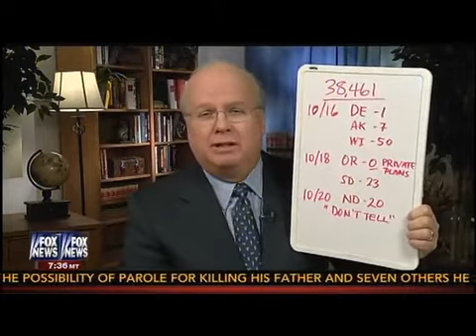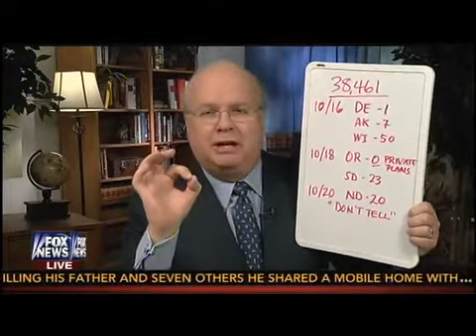Only Six People Signed Up for Obamacare on First Day, and Megyn Kelly is Shocked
10/31/13 - A new report by CBS News reveals that an internal memo from the Centers of Medicare and Medicaid Services the day after the Obamacare website launched says that only six people signed up for the health care program on its first day, even as administration officials were touting millions of website visitors.  The memo was handed over to the House Oversight Committee, which is currently investigating the issues plaguing the disastrous health care rollout. The government had been publicly touting the site got 4.7 million unique visits on the first day, meaning that on the first day of this expansive health care program's enrollment, it had a success rate of 0.00013 percent.

Megyn Kelly pointed out in her coverage of the news Thursday night that the next day, the number jumped all the way up to 248. Kelly reminded viewers that in the days and weeks since the site went live, no one from the administration publicly gave any actual enrollment numbers when directly asked.

Karl Rove brought his white board to Kelly's show to show exactly how horrible the rollout has been on a state-by-state basis.